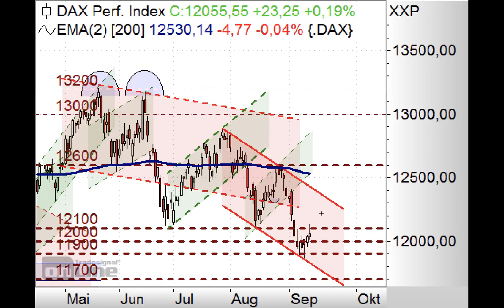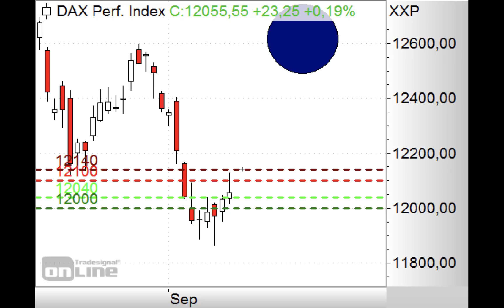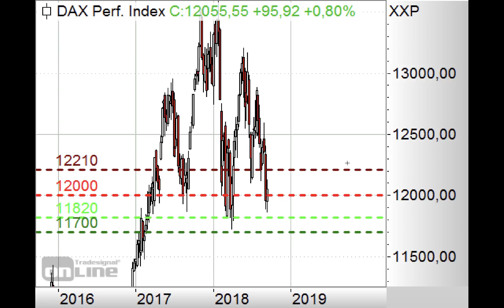DAX - Aufwärtskorrektur beendet? - Morning Call 14.09.2018